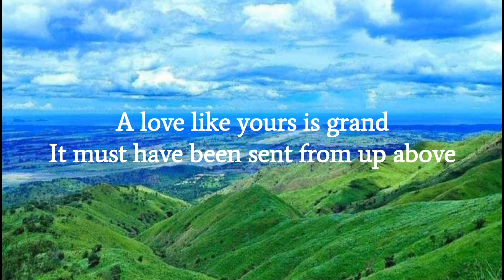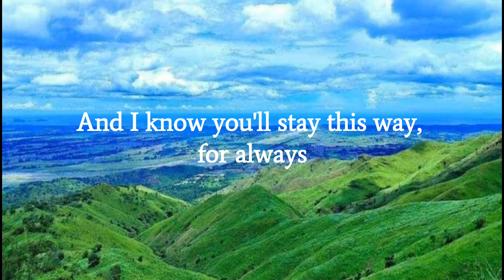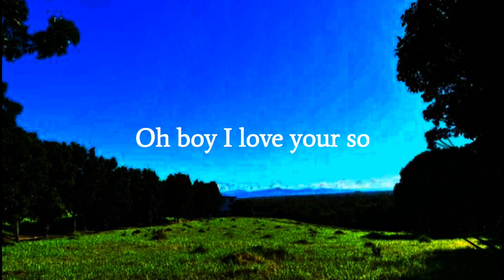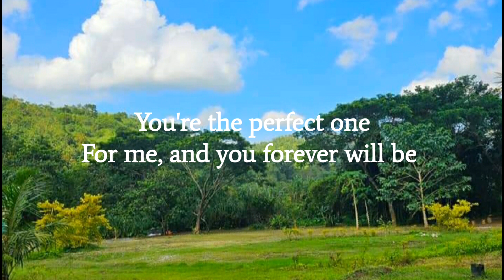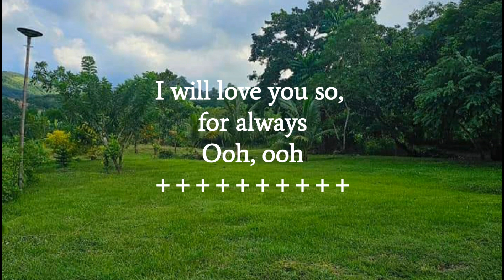ALWAYS - Atlantic Starr (Video Lyrics)